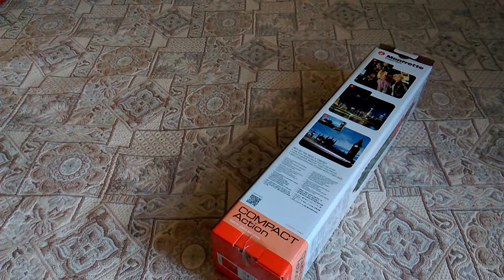Штатив Manfrotto COMPACT ACTION RED (красный)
Заказ №4783914.
Распаковка, обзор и использование.
Штатив Manfrotto COMPACT ACTION RED (красный) - MKCOMPACTACN-RD. Компактный штатив Manfrotto Compact Action разработан для использования с цифровыми фото и видео камерами и имеет уникальную гибридную шаровую фото/видео головку. Этот штатив отличается чрезвычайной компактностью и легким весом, благодаря чему его легко носить с собой и удобно транспортировать.